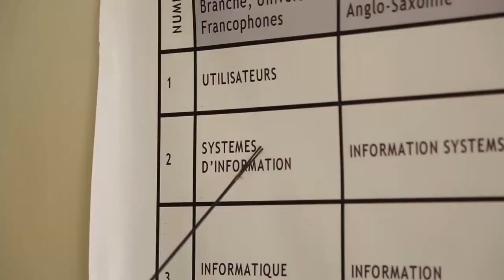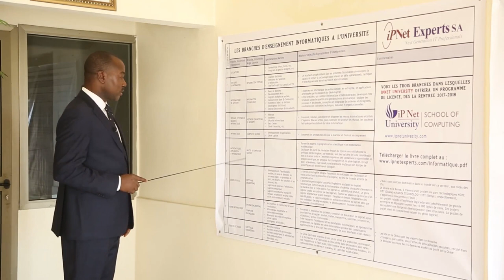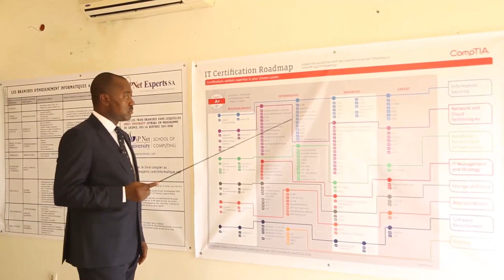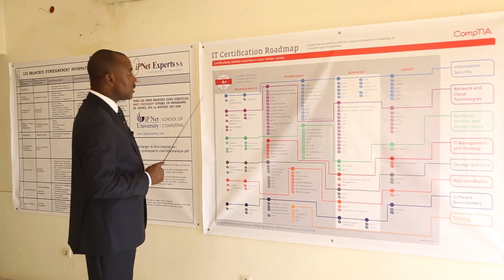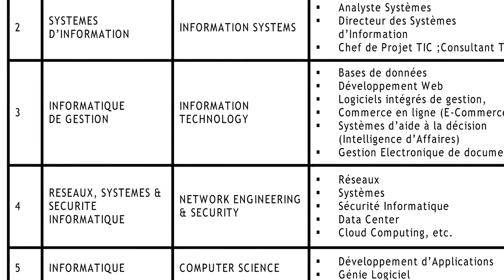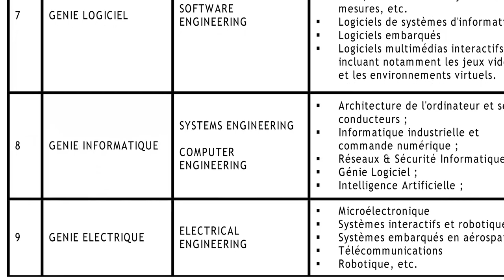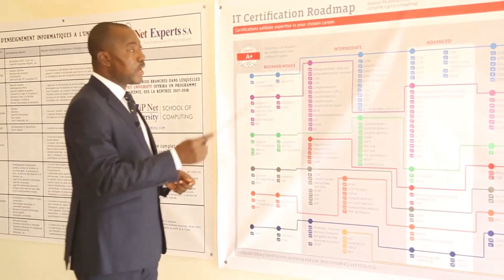CONSEIL EN ORIENTATION – ETUDES EN INFORMATIQUE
Vous souhaitez faire carrière en informatiques, étudier l'informatique à l’université ou dans un centre de formation professionnelle ? Cette vidéo est alors faite pour vous : elle souligne ce que vous devez savoir en vue de faire votre choix sur la spécialisation à envisager par rapport à vos objectifs